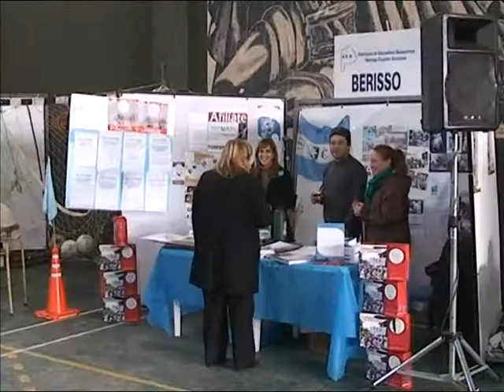Feria de Ciencia en Berisso 1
Se realizó en Berisso, en el Gimnasio Municipal una Feria de Ciencias. Aquí la primera parte de la  cobertura.